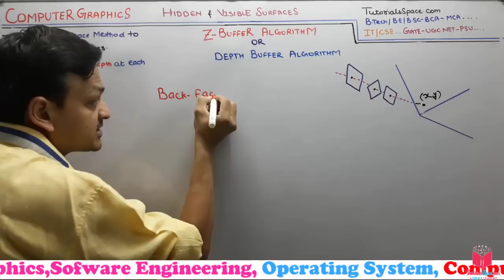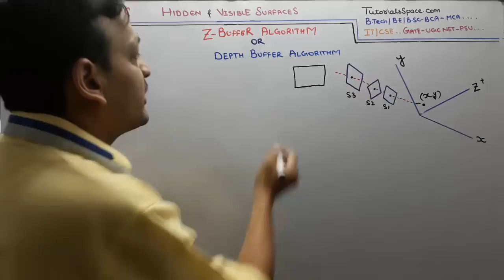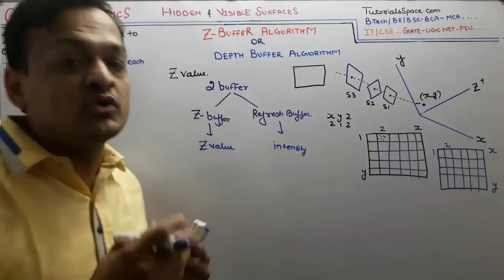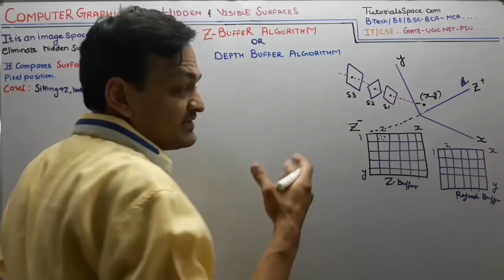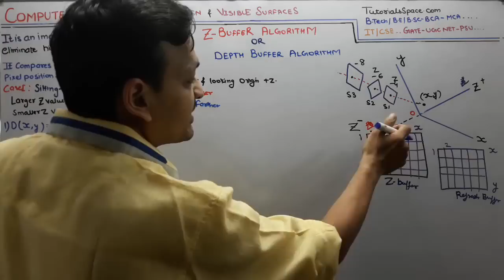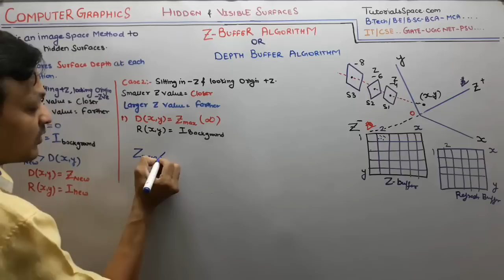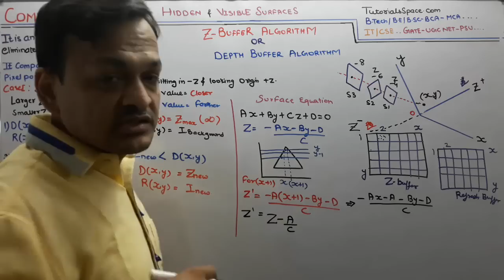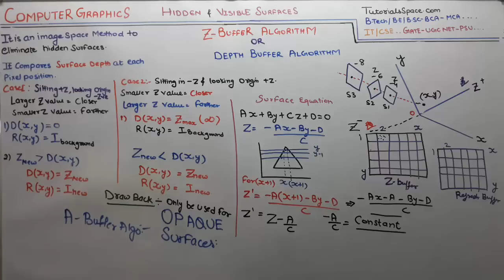91- Z Buffer Algorithm Or Depth Buffer Algorithm In Computer Graphics In Hindi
Z Buffer Algorithm Or Depth Buffer Algorithm In Computer Graphics In Hindi | Z Buffer Algorithm

Z-buffer, which is also known as the Depth-buffer method is one of the commonly used method for hidden surface detection. It is an Image space method. Image space methods are based on the pixel to be drawn on 2D. For these methods, the running time complexity is the number of pixels times number of objects.

z buffer algorithm in hindi | z buffer algorithm in computer graphics | z buffer algorithm in computer graphics in hindi

ugc net computer graphics | ugc net computer graphics questions |computer graphics ugc net questions and answers | computer graphics for net exam | computer graphics for ugc net

Students search on youtube and google 'computer graphics lectures in hindi' but many website do not provide the good concepts so here is my channel which would guide you in all manner.
 Computer graphics tutorials is one of that keyword which is being searched a lot on youtube and google so here  guarantee again that this is that channel which help you lot in your university exams and as well as in practical’s.
My computer graphics videos in hindi covers all syllabus and students can download the notes which link will be in description also. My 5 years of teaching experience and my Btech Experience says that students love to watch computer graphics in hindi because in many colleges teachers teach by ppt  and many by books but they do not clear the concepts.
 My lectures and theory topics are covered as per many computer science field ,computer graphics tutorial for bsc. Students who searches for computer graphics tutorial for diploma course can also follow these videos and it will same beneficial as it is for Bsc students.
One more interesting thing is that i also covered computer graphics tutorial for ugc net as i have told lots of time that concepts is always same but it matters only questions. So i have covered lots of question of UGC NET computer graphics exams.
Lots of Students says sir they need separate ugc net computer graphics tutorials so here i also made lots of separate videos on ugc net computer graphics and also created separate playlist so they do not get confused in university exam videos.

My Channel covered all main previous year question papers of computer graphics.
 Yes this is interesting that many students requested me for gate tutorials for computer graphics in hindi as they found my university exam videos very beneficial. so i also covered lots of GATE previous years question on computer graphics.
So students can watch my computer graphics videos for gate in my channel and if they have any query they can comment in the videos so i can help then in any manner is will. Thanks a lots to my subscribers and who watches my videos.